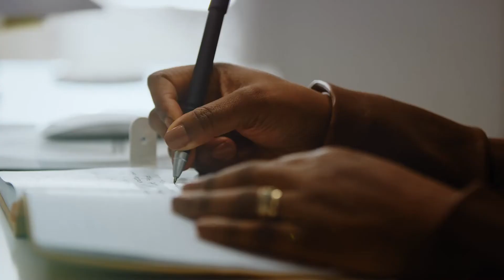STORY: Venture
Hear more about Venture and Pat and Anne's experience of the course.